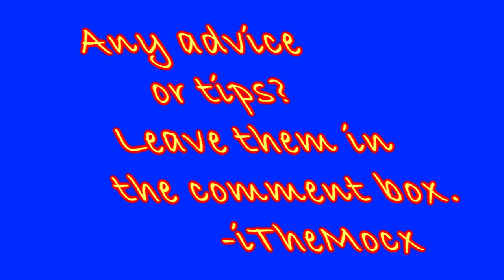Testing Vegas Pro 9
I was jst messing around with Vegas Pro 9 because I jst got it. The song is Tarantula by Pendulum